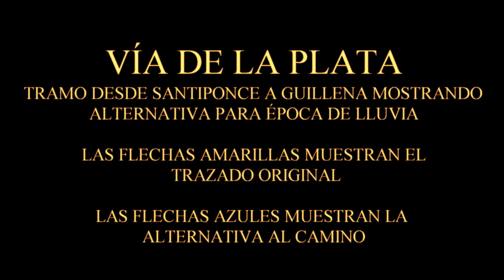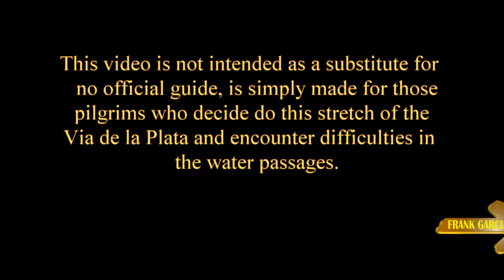Camino de Santiago - Via de la Plata - Arroyo Molinos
TRAMO DESDE SANTIPONCE A GUILLENA MOSTRANDO ALTERNATIVA PARA ÉPOCA DE LLUVIA.

A SECTION FROM SANTIPONCE GUILLENA ALTERNATIVE FOR SHOWING AGE OF RAIN.